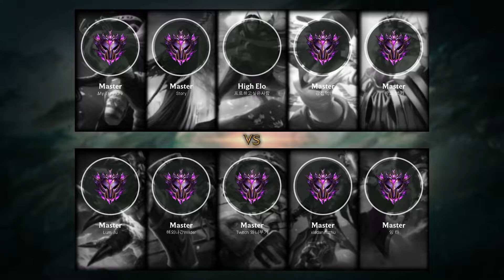Katarina Top vs Renekton - KR Master Patch 9.3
Katarina Top played by My Treasure, KRMaster 427 LP.

- Runes: 00:18
- Damage dealt: 19:21
- Skin: Slay Belle Katarina